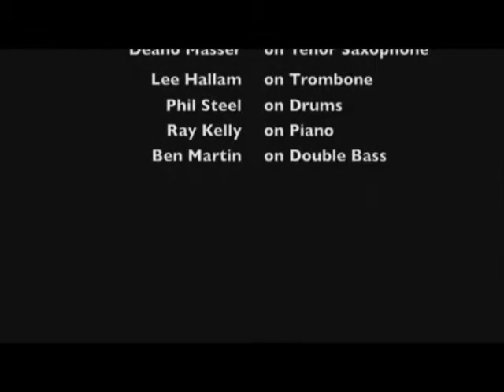Swing / Jive Band - Benny Lee & The Whistle Stop Five - Big Foot Events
For your special event, put the music in the hands of Benny Lee and the Whistle Stop Five. It's the sound decision!
Benny and the band have played hundreds of the top theatres and venues in the UK and beyond from jazz club to football stadium, hotel suite to conference hall; NEC, Pride Park, Reebok Stadium, Blackpool Tower Ballroom, London Hilton Hotel Metropole, London Grosvenor, Nottingham Market Square, Somerset House, Kenwood House...
Touring far and wide across the country -- you can bet your bottom dollar the guys have appeared near you!